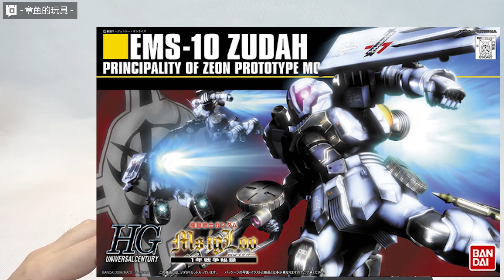可能这就是偶像剧高达吧！万代 HGCE 强袭高达 制作总结闲聊！【章鱼的玩具】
超赞的根本不容错过的HG套件,这款强袭高达,你值得拥有！！！PS：这是一期"正经"评测